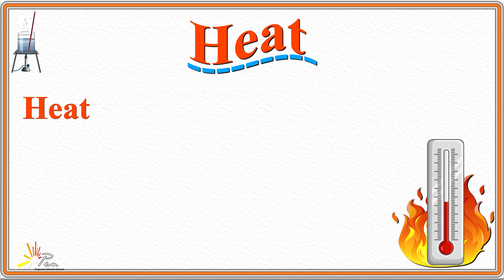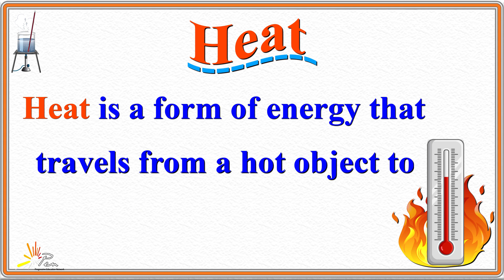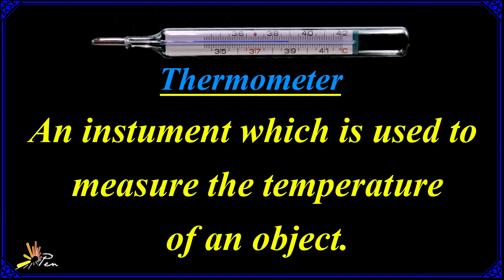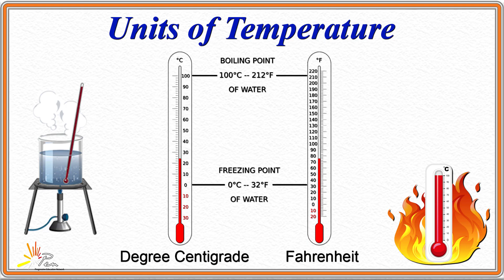Heat I Unit-5 I Grade 4 I SNC I General Science I PEN Academy